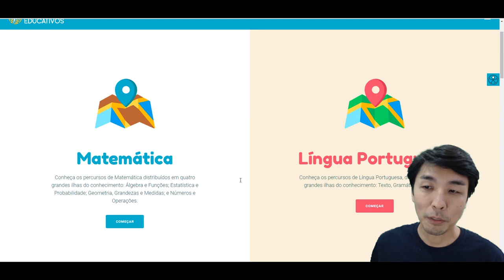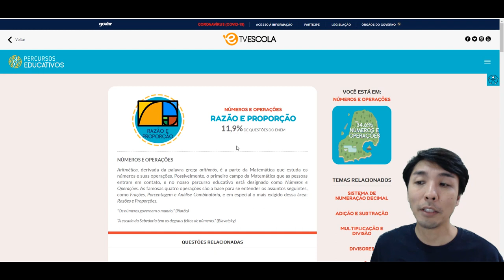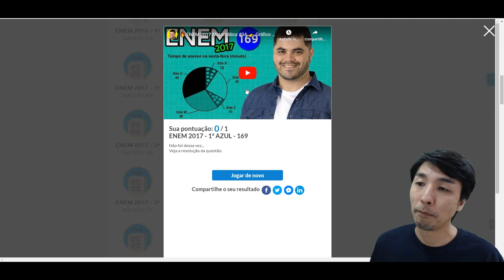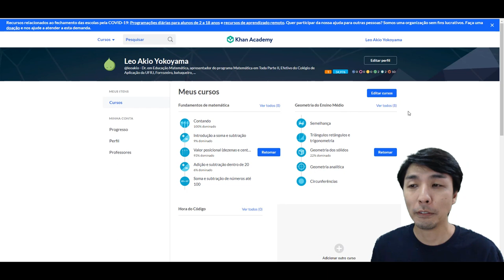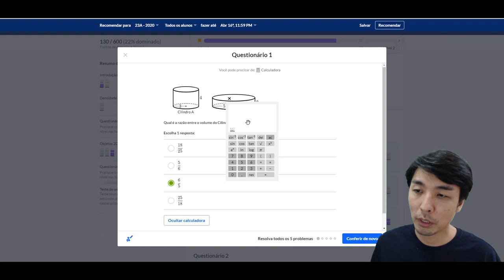Sugestões para estudos ENEM 2020 - Matemática, LP, Bio, Geo, Fís, Quí, Redação e Artes Visuais.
Duas sugestões para estudantes organizarem seus estudos em Matemática, Língua Portuguesa, Biologia, Geografia, Física, Química, Redação e Artes Visuais.
No site "Percursos Educativos" você irá encontrar:
1) Uma divisão dos campos do conhecimento matemáticos: Números, Geometria e Grandezas e Medidas, Álgebra e Estatística e Probabilidade.

2) A porcentagem da quantidade de questões que apareceram desde o ENEM de 2013, por assunto

3) Uma sequência de estudos em cada campo do conhecimento. Por exemplo: Sistema de Numeração decimal tem que vir antes das 4 operações, que têm que vir antes de Análise combinatória.

4) As questões do Enem separadas em fáceis, médias e difíceis e uma vídeo resolução de cada questão. Se por acaso não houver essa vídeo resolução, basta colocar no google o início da questão que você encontrará várias vídeo-resoluções.

5) Se você quer estudar mais sobre determinado assunto, role a página desse assunto até encontrar a sessão "Estude mais", no site dos Percursos Educativos.